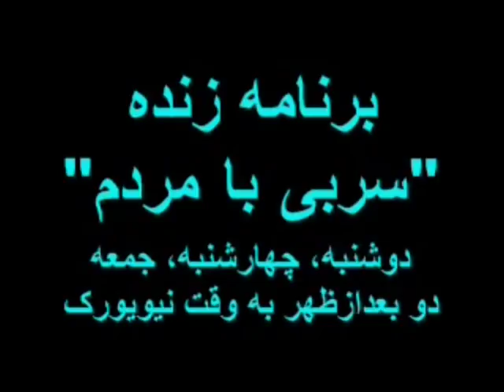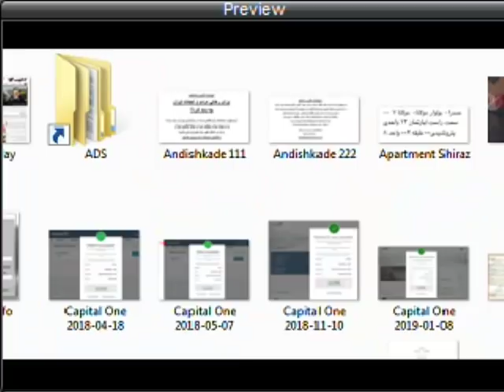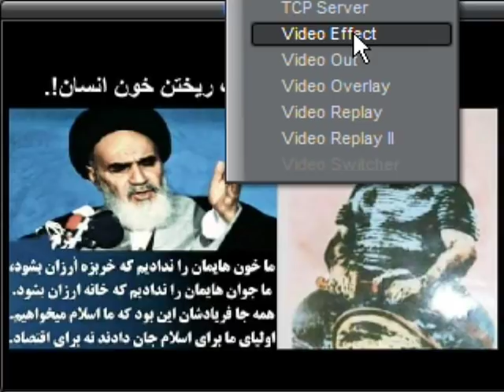Sorbi 2019-01-21 * Persian TV * Mardom TV usa * ​سربی با مردم ​